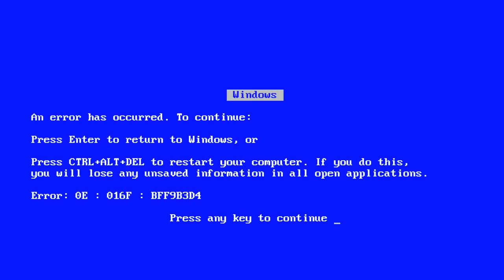gORDOx e Menor em: CARREGUEI!!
Fique atento e participe da Stream do Gordox!

Não é inscrito no canal?

Siga meu canal da Twitch TV e não perca nenhuma stream!